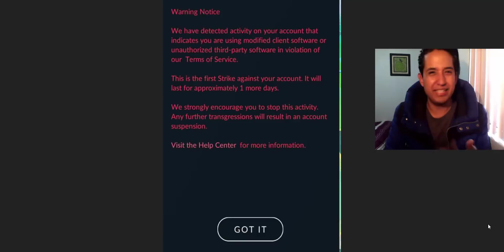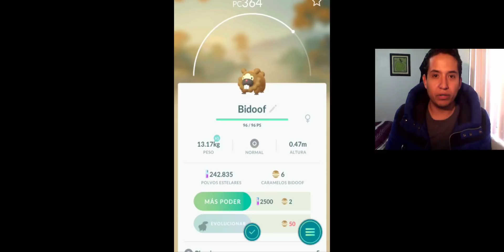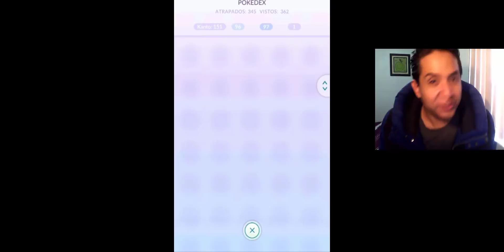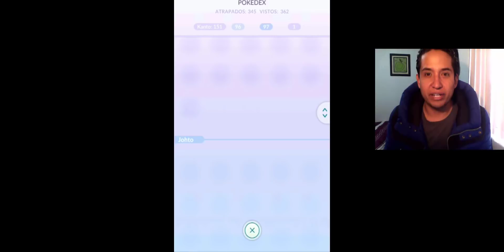AVISO IMPORTANTE!!! se reportan miles de jugadores que reciben primer aviso de Ban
muchos jugadores reciben aviso de primer strike sin haber usado fly o haber rota las reglas, que esta pasando en realidad?